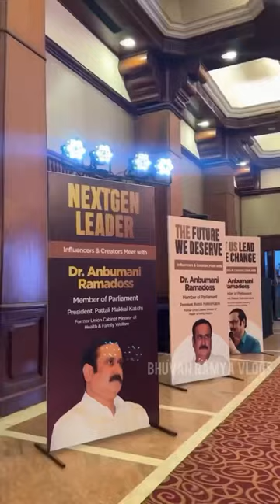Influencer and creator Meetup with @DrAnbumaniRamadossanbumani Sir😍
Whatta day! 💛It was truly a delightful experience spending time with Dr. Anbumani Ramadoss sir at Influencers/Creators meet..

Getting to learn more about his vision, ideologies, and sense of humor was truly a fantastic opportunity…!!!
The event was indeed memorable and enjoyable! 🥳🥳